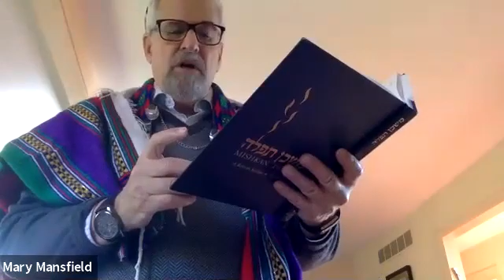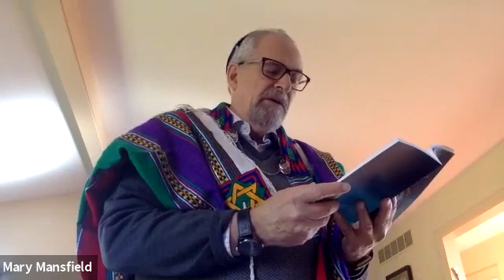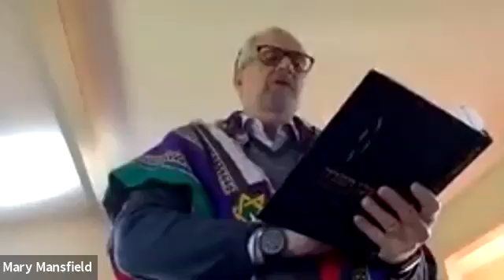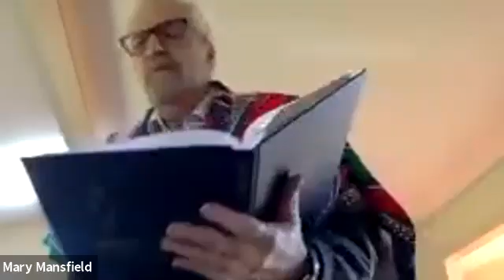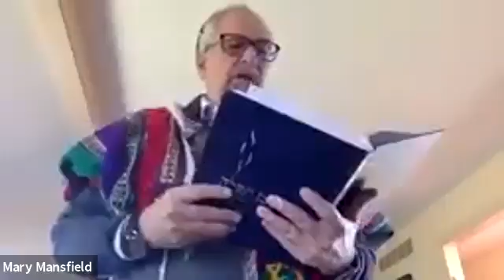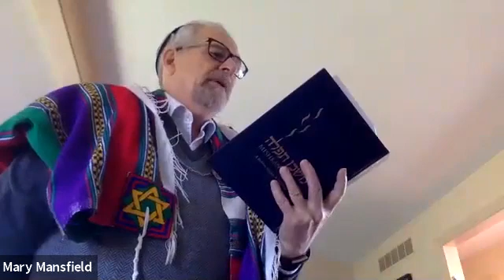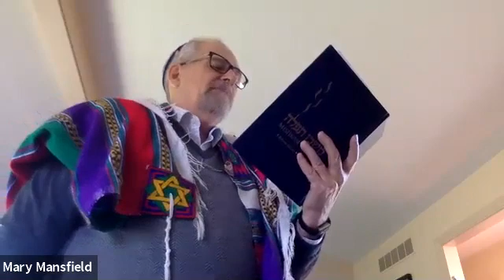Shabbat Morning Service 3-21-20